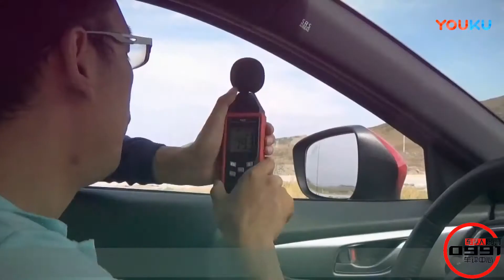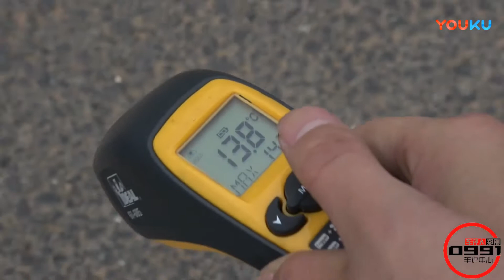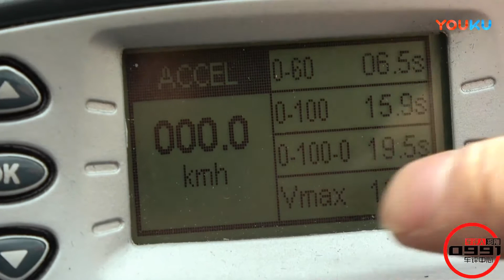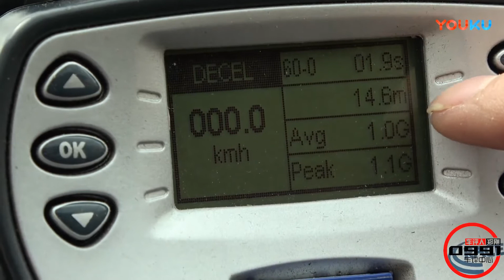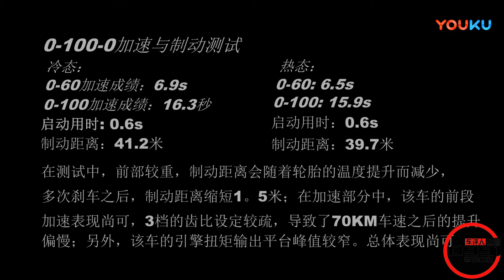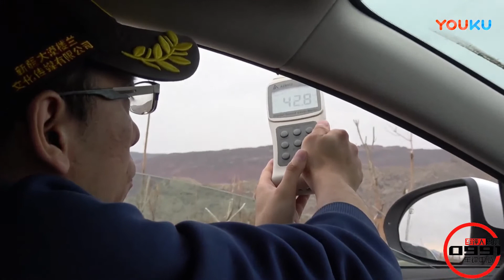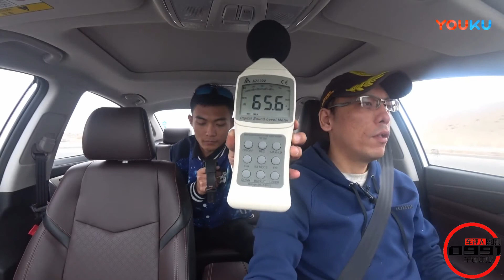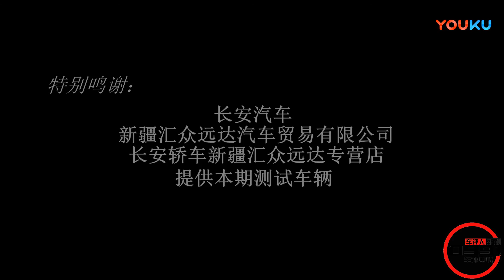长安2018逸动场地测试篇-0991车评中心